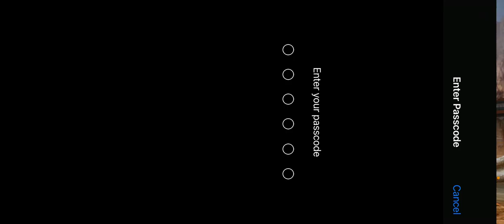Just for Memory 😂 | We tried...